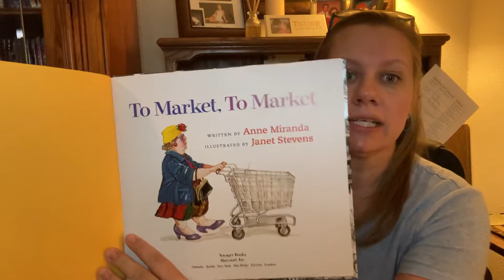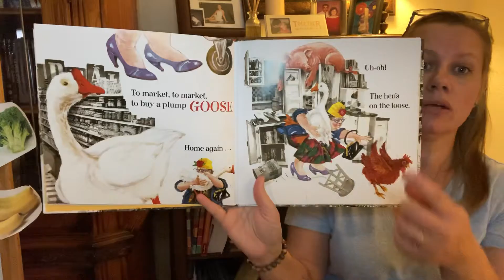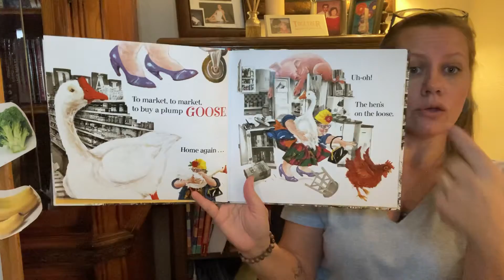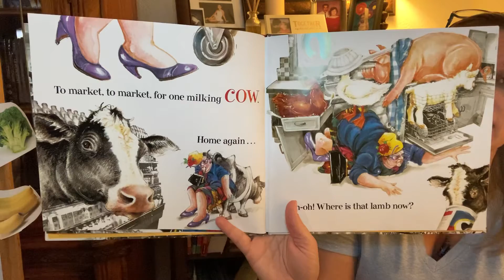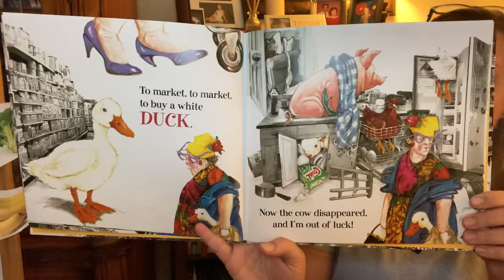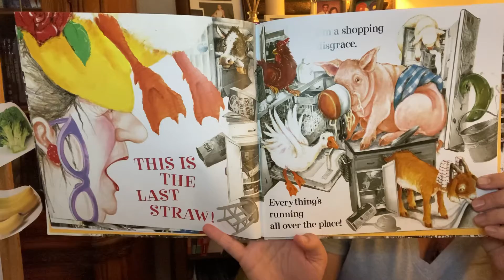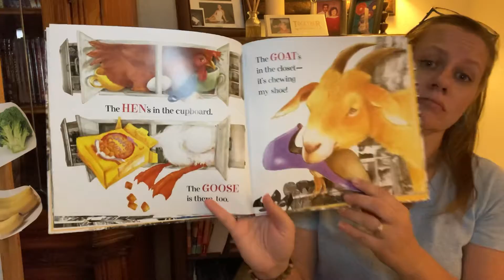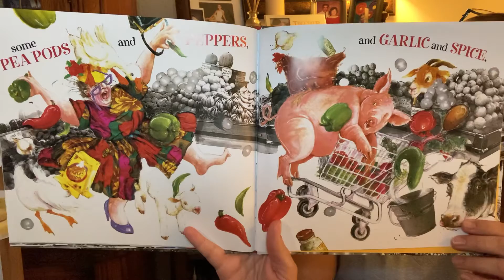To Market, To Market read aloud by Mrs. Garcia